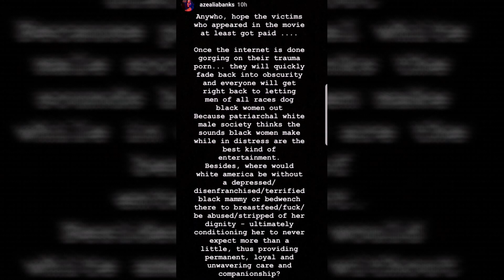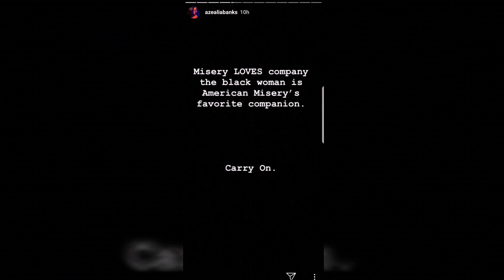Azealia Banks speaks on the Surviving R.Kelly Documentary